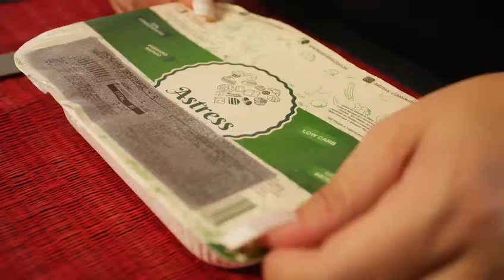MARMITA | Gil Jung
Com Gil Jung e Muylaert

Conhecem alguém que nao pode ter ver comendo também? hahaha

Divirtam-se com essa esquete.

Obrigada